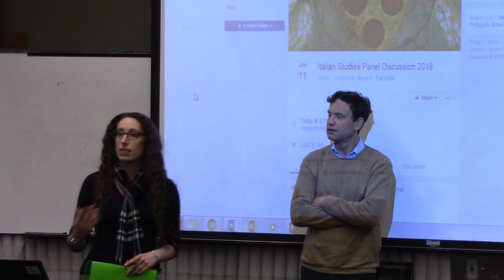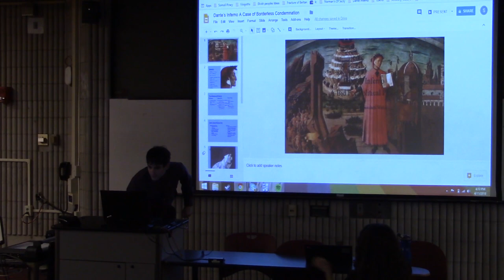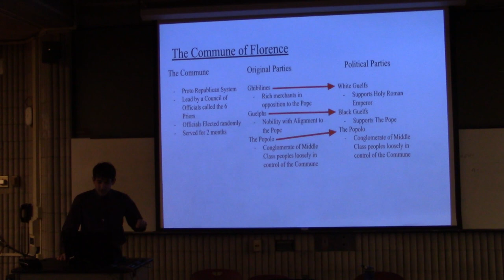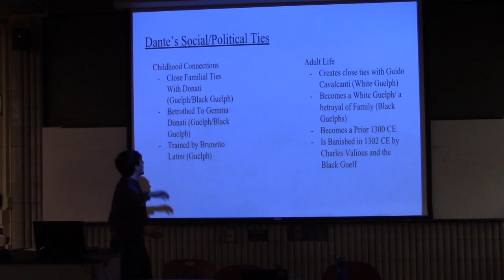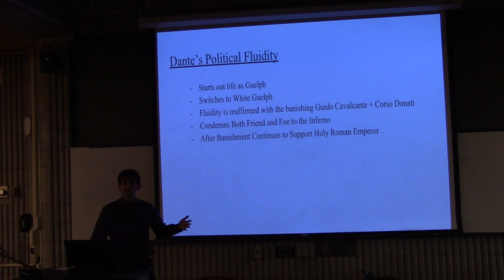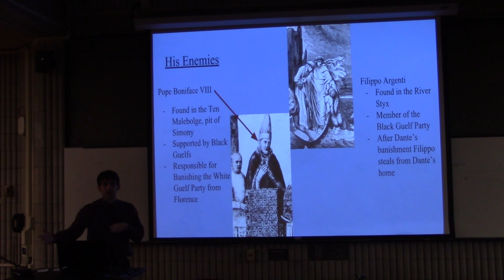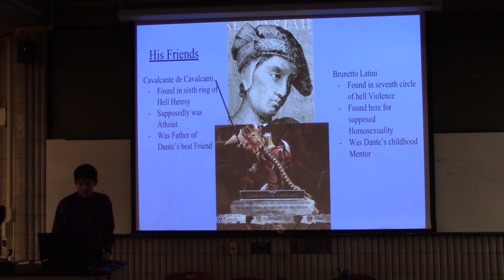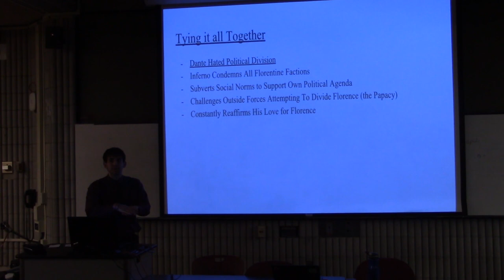Prof. Consolatti-Welch Lecture Series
Join us as History Major and Film Star Samuel Consolatti-Welch dives into the life and times of Dante Alighieri!!